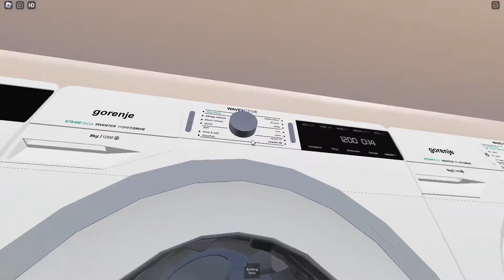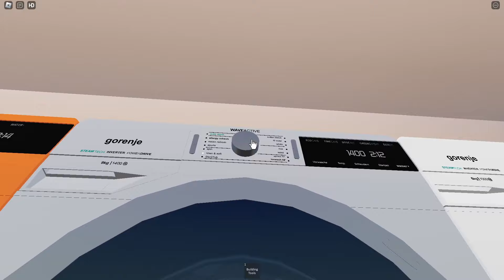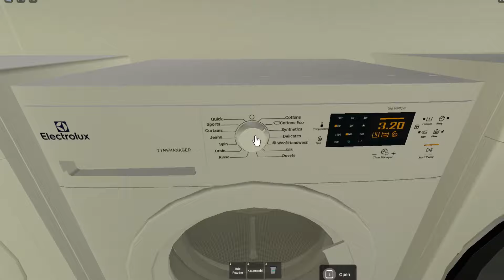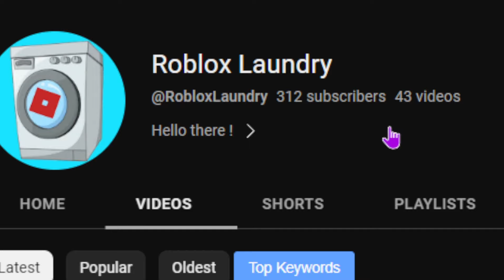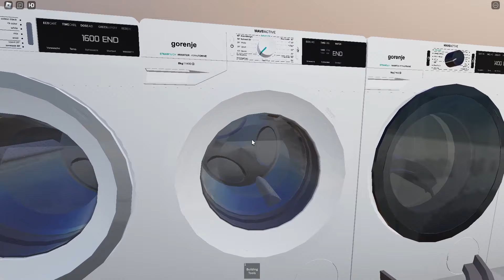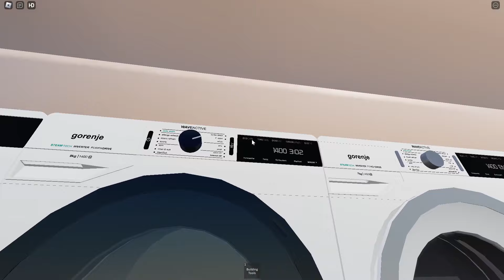Turning ON All Washers.. 😱Ultimate Spin Race Compilation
► In today's video we did an extreme washing machine destruction we destructed a Candy/Hoover washing machine) ! And we discovered different washing machines and we did some experiments, like extremely unbalanced spin, washing machine destruction and so more !  LIKE FOR MORE VIDEOS DESTRUCTING OTHER WASHING MACHINES ! :D

► *GAME NAMES:* My washroom
                                     New House Washroom!
                                     Gorenje WaveActive

*©All rights reserved* - Any reposting on YouTube channels or websites without permission is a violation of YouTube's rights and terms of use, so the copy will be permanently deleted and (in some cases) will be applied restrictions on the YouTube channel/website on which it was published. For questions related to content:
_*WashWise Hub™*_

► *_Tags (ignore):_*
samsungwashingmachine, samsung washer, samsung washing machine, aeg washing machine, aeg washer, aeg washing machine destruction,
lgwashing games blender robloxspinner gaming vr amongus gta washingmachine washingmachinedrumnotdraining washers laundry shortvideo cleaning lgelectronics samsungwashingmachine, Turning ON All Washers.. 😱Ultimate Spin Race Compilation